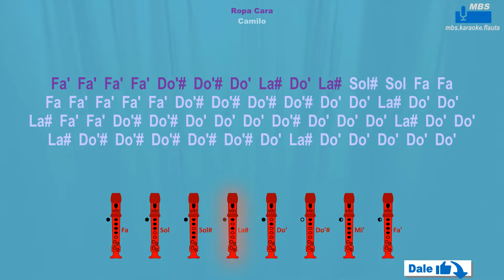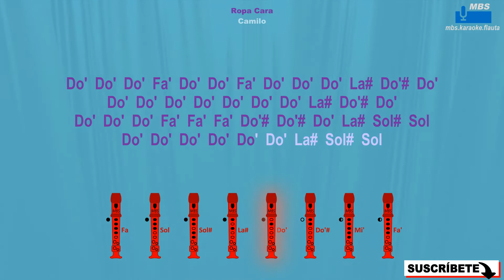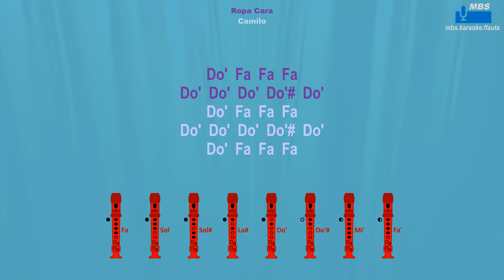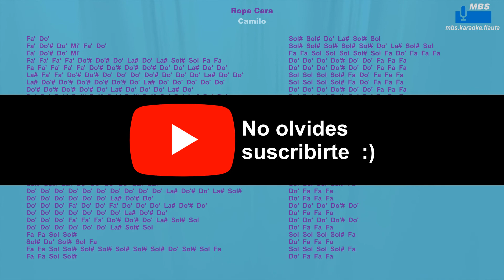Ropa Cara Camilo Flauta Dulce Con Notas / Flute Recorder / Tutorial Tipo Karaoke